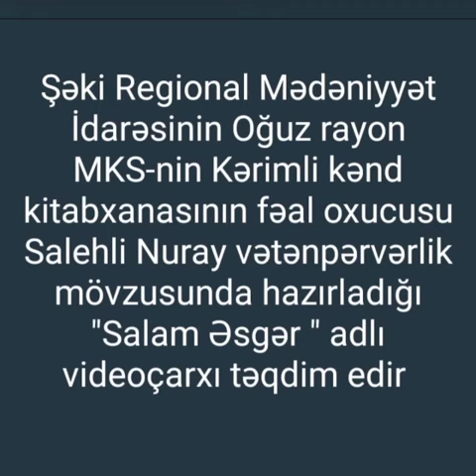Oğuz rayon MKS-nin Kərimli kənd kitabxanası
Şəki Regional Mədəniyyət İdarəsinin Oğuz rayon MKS-nin Kərimli kənd kitabxanasının fəal oxucusu Salehli Nuray vətənpərvərlik mövzusunda hazırladığı "Salam Əsgər"adlı videoçarxı təqdim edir.